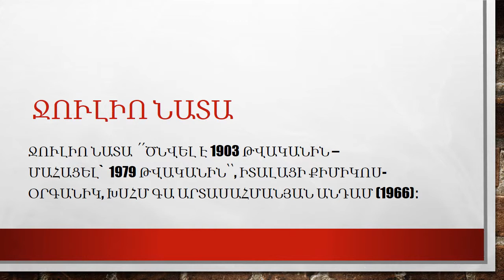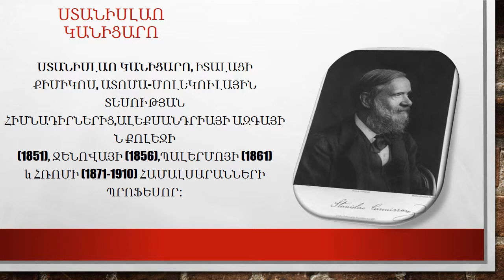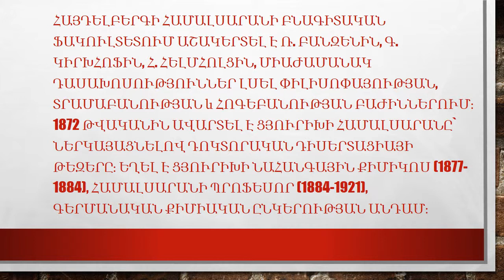Հայ և արտերկրա քիմիկոսների կյանքը և գործունեությունը